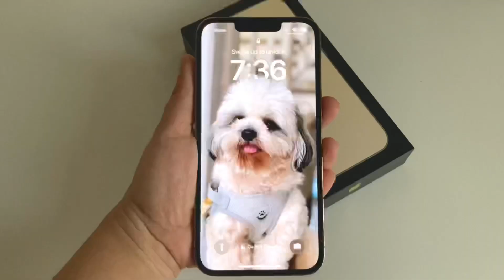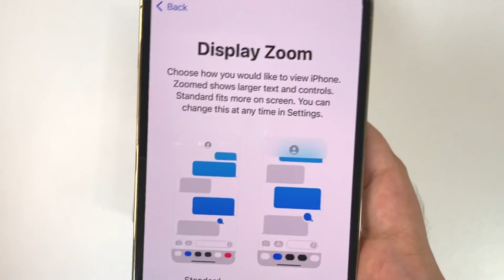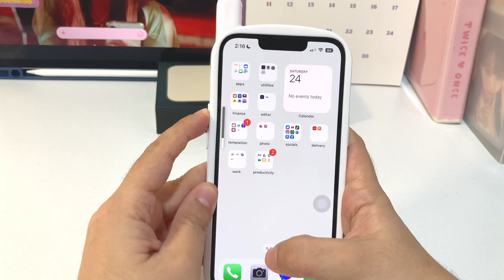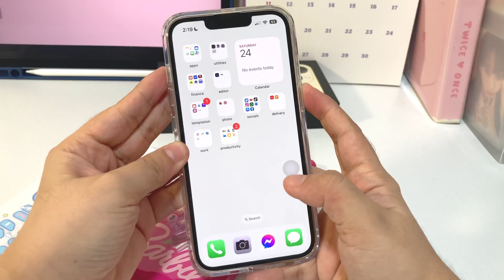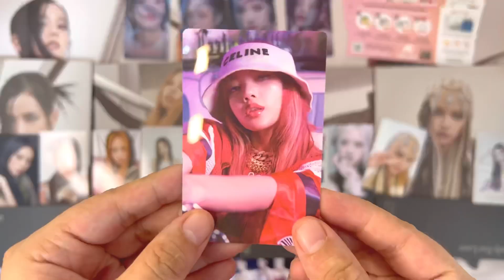⤷ unboxing iphone 13 pro + phone cases from shopee ♡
♡ Welcome ♡